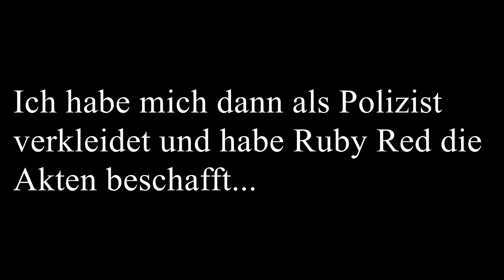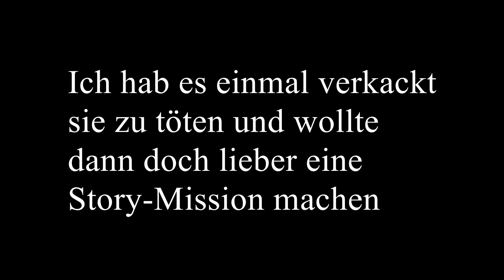KOKAIN, UNTERHOSEN & EIN BANKÜBERFALL! | Hitman 2 (german)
6BROS

Ich versuche möglichst unauffällig eine Bank auszurauben!